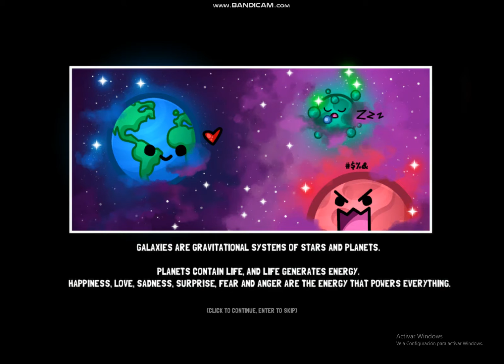MatchyGotchy Z gameplay 1